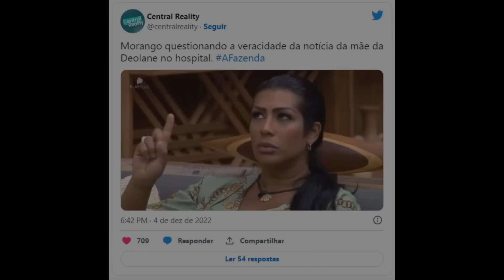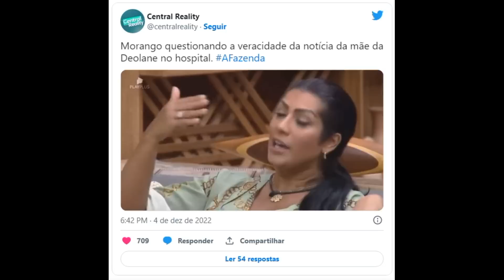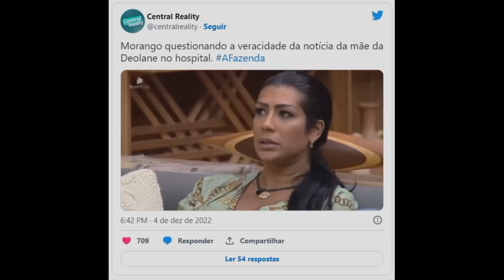Moranguinho perde o controle e bate boca com Adriane Galisteu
A Fazenda: Moranguinho perde o controle e bate boca com Adriane Galisteu REPRODUÇÃO/PLAYPLUS Adriane Galisteu e Moranguinho: peoa discutiu com a apresentadora após leva bronca em A Fazenda Compartilhe Facebook Twitter Whatsapp │ Comentários IVES FERRO Publicado em 4/12/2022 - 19h12 Atualizado em 4/12/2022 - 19h13 Adriane Galisteu deu uma bronca em Ellen Cardoso, Pétala Barreiros e Bia Miranda por sugerirem que a Record manipulou informações sobre a desistência de Deolane Bezerra de A Fazenda 14. Neste domingo (4), a apresentadora alertou as peoas sobre o comportamento inadmissível, e a dançarina bateu de frente para se defender e negar as palavras de Adriane. Após o trio passar por atendimento médico individual e decidir continuar na disputa pelo R$ 1,5 milhão, a comunicadora convocou todos na sala para a explicação da Prova de Fogo e deu o pronunciamento. "Estou vendo toda a movimentação, tudo o que vocês estão falando sobre a falta de confiança na informação que foi dada", iniciou ela. NA PISTA Rafael Cardoso se separa de Mariana Bridi após 15 anos: 'Solteirão' DEU RUIM Em A Fazenda, Pétala pede socorro a namorado preso: 'Faz alguma coisa' "Meninas, eu entendo que a saída da Deolane mexeu com vocês, mas quero pedir uma coisa a todos: em respeito a mim, como apresentadora, a essa emissora e à produção deste programa, é inadmissível esse tipo de postura. Sugerir que vamos inventar uma história sobre a doença de alguém para enganar vocês, isso não dá para admitir", afirmou Adriane. "Para quem acredita na nossa credibilidade, nós vamos seguir com o jogo. E quem não acredita já sabe o caminho a tomar. Nós não vamos aceitar esse tipo de postura na nossa relação, pois ela se baseia na confiança. Eu peço respeito comigo e com a produção para concluirmos nossa temporada com sucesso", pediu a apresentadora. Moranguinho disse que não acusou a Record de manipular informações. A mulher de Naldo Benny acredita que a família da advogada possa ter inventado a situação para conseguir tirar Deolane do programa. "Na verdade ninguém desconfiou que a emissora esteja mentindo sobre a notícia. A gente acha que usaram isso para tirar a Deolane daqui de dentro porque estão enxergando algo de errado", pontuou Ellen. "Vocês sugeriram sim uma manipulação da emissora, porque estamos ouvindo", interrompeu Adriane. "Não quisemos dizer isso da emissora, e sim de fora. Que essa notícia não seja verdadeira, e eles [família de Deolane] possam ter dito isso à emissora para tirar ela por conta de alguma coisa", justificou Moranguinho. Pétala concordou com a amiga: "A Deolane falou que a família dela faria de tudo para tirar ela daqui se eles vissem algo de errado". "Só para vocês entenderem: a informação que vale é a que a gente passa aqui dentro para vocês. Tudo que é informado para vocês não é manipulado, é verídico. E faz parte do jogo para preservar o programa, a